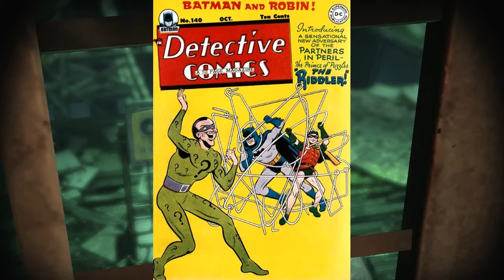Origem do Charada até o inicio do silencio!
⚠ PARTICIPE!!!⚠
👉 GRUPO no FACE 🔵

O Charada é um dos vilões mais icônicos do Batman, sendo um desafio intelectual do alter ego de Bruce Wayne. E hoje você vai conhecer um pouco da história do Edward Nygma.

EAE rapaziada Gamer! Eu sou Jorge Matsuda E hoje vamos conferir Origem do Charada até o inicio do silencio!
Confira!!!

00:00 : Press Start
00:10 : Salve Rapaziada Gamer
00:20 : Se inscreve aí seu Noob!